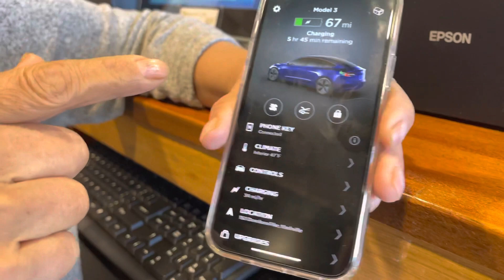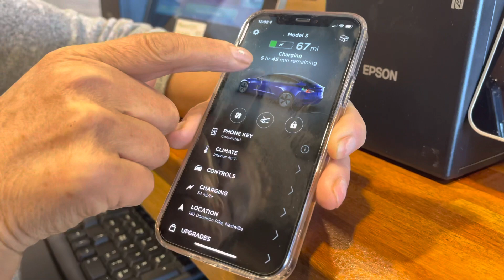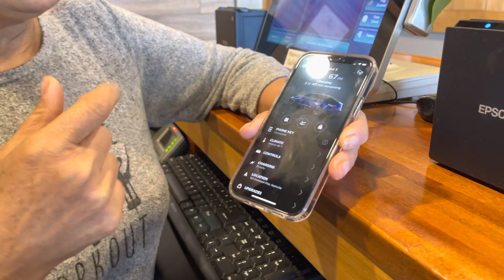ТЕСЛА автомашинани зарядга куйиш TESLA avtomobilini zaryad qilish, TESLA charge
Operated By: Khøjįâbdùłłø